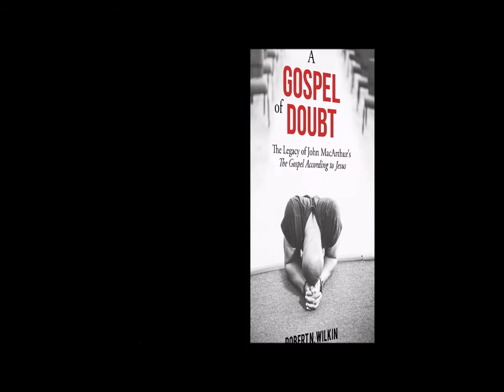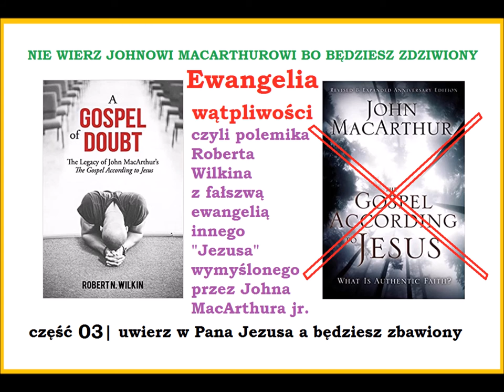#03 Ewangelia Zwątpienia czyli polemika z MacArthuryzmem "Ewangelii według Jezusa" Johna MacArthura